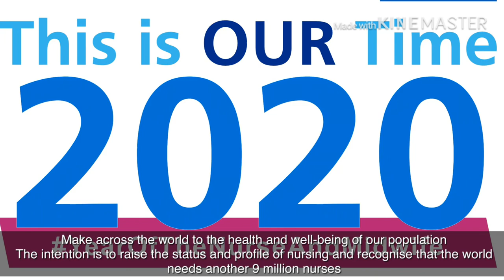Melanie Johnson: Year of the Nurse and Midwife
Executive Director of NMAHPs, Melanie Johnson, shares how Team STSFT plan on celebrating YearOfTheNurseAndMidwife and message of thanks.